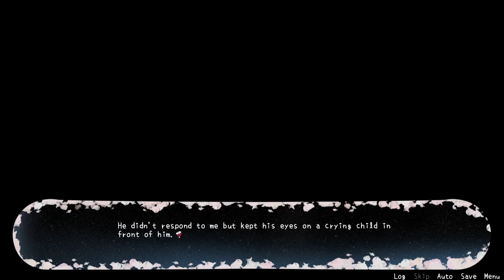You Have To Satisfy the Butcher - Please Don't Hate Christmas - Part 2 (All Endings) [Let's Play]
About this game:
You haven't celebrated Christmas for years. This year,  you decided to return to your hometown---Snowflake Island, with your childhood friend, Albert. Albert treats you so well that you choose to stay forever. However,  you forgot something in the past, and it's still not solved...